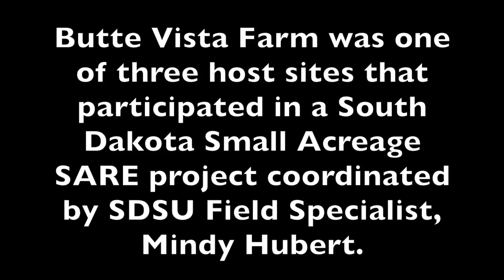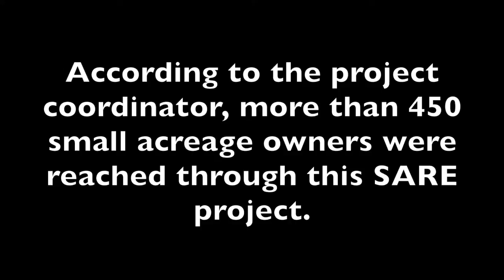Small Acreage Farming in South Dakota, Mindy Hubert, SD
Doug Pavel owns and operates Butte Vista Farm in the Northern Black Hills of South Dakota. Butte Vista Farm was one of three host sites that participated in a South Dakota Small Acreage SARE project coordinated by SDSU Field Specialist, Mindy Hubert.